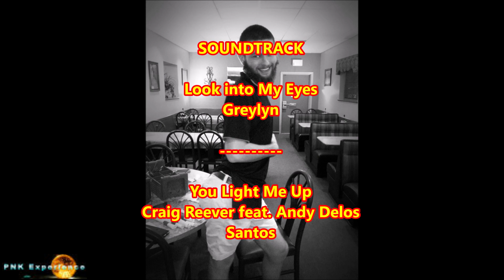Fantasy Show Light Me Up-Fantasy Show/PNK Music Video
JPB-Fantasy Show Light Me Up - Fantasy Show JPB-Light Me Up- Music Video by PNK Experience
I discovered that Pole Dancing is the best way to improve your mood and supercharge your fat loss in the shortest amount of time!
This music video was created when just by chance Bennett was watching a music video that I had created. Jeremiah was near by wondering how he could get into a music video. Bennett the person who was watching the music video told him to ask me if he could be in a music video. Well ladies here he is. I give you Jeremiah..
Soundtrack for this video:
Look Into My Eyes
Greylyn
You Light Me Up
Craig Reever feat. Andy Delos Santos
Ava's Dance
Mantell
Credits:
 to a phenomenal gentlemen: Jeremiah Patrick Bresnahan III
Special Credits:
Stefanina's Pizzeria & Restaurant
to all the dancers
 There is no additional charge to you! Thank you for supporting PNK Experience